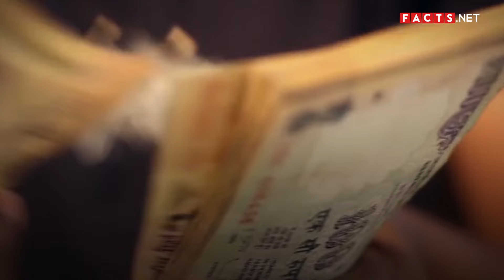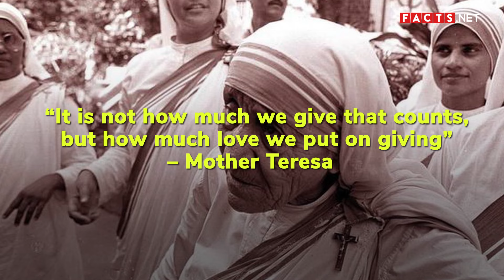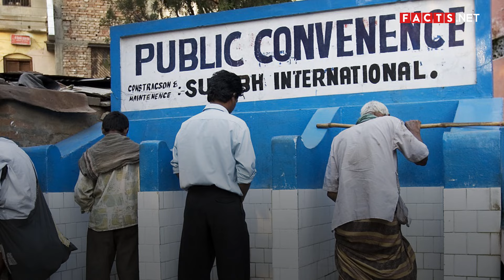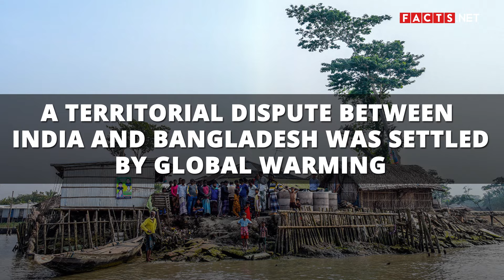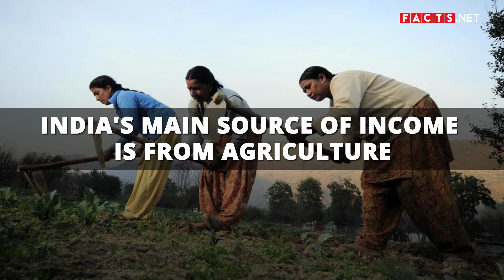101 Amazing Facts About India, India Population & Indian Culture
Home to one of the oldest civilizations and the Taj Mahal, there’s no denying the rich culture of the Republic of India. Aside from giving us yoga, curry, and other mouth-watering cuisines, there’s still a lot of interesting things to discover about the India population and the Indian culture.

From Delhi to Chennai, and even Gandhi, these facts about India in our video will surely let you have a whole new understanding of this colorful country of festivals.